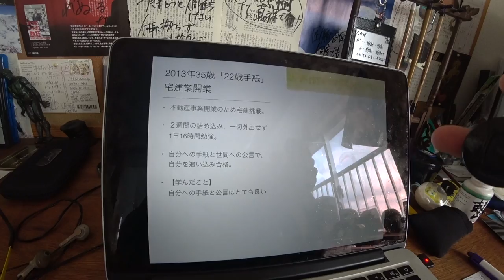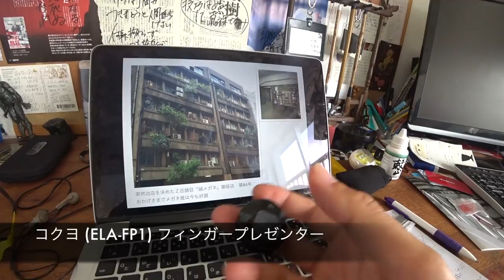六本木などの後、コクヨ (ELA-FP1) フィンガープレゼンターを ◆着用メガネ「テオ & レスザンヒューマン」エベレストに行ってきます！673/1000 16/7/11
六本木などの後、コクヨ (ELA-FP1) フィンガープレゼンターを ◆着用メガネ「テオ & レスザンヒューマン」

◾️今後の予定
2015年7月ロシアの7サミット エルブルース 5.642m（済み）
2015年末。7サミット アルゼンチンのアコンカグア 6.962ｍ（済み）
2016年9月ネパール（チベット自治区） チョ・オユー 8,201 m 。
2017年4月1日より6月15日アイランドピークを通って、エベレスト8.848m。